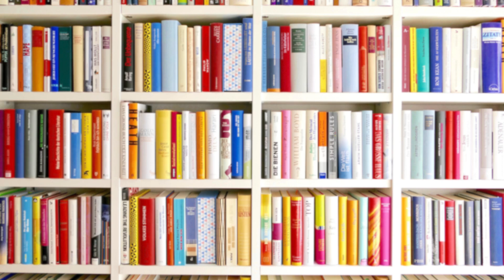Update from the Academics Department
August 19th, 2024 update from Dr. Shemeka Millner-Williams:
Assistant Superintendent of Curriculum and Instruction.